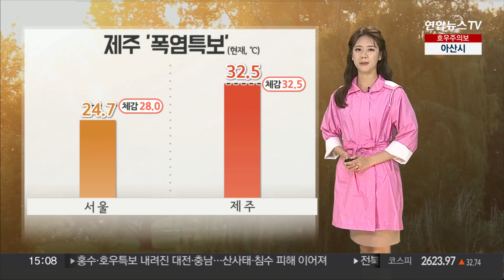[날씨] 모레까지 전국 비…시간당 100㎜ '극한 호우' / 연합뉴스TV (YonhapnewsTV)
[날씨] 모레까지 전국 비…시간당 100㎜ '극한 호우'

주말을 앞두고 있는데요.

여전히 세찬 비가 쏟아지고 있습니다.

현재, 레이더 현황을 보시면 충청과 전북, 경북 지역에 강한 비구름이 머물고 있고요.

일부 전북 지역은 시간당 40mm 안팎의 집중호우가 이어지고 있습니다.

이번 비는 돌풍과 벼락을 동반해서 요란하게 내리고 있고요.

내일 충청과 전북 지역은 시간당 100mm에 달하는 극한 폭우도 예보가 됐습니다.

해안가를 따라서는 강풍특보가, 충청 이남 지역을 중심으로는 호우특보가 발효된 상황인데요.

앞으로 내리는 비의 양도 무척이나 많습니다.

모레까지 충남과 전북 지역에는 400mm가 넘는 물벼락이 떨어지겠고요.

충북과 전남, 경북 지역으로도 300mm가 넘는 집중호우가 예상이 됩니다.

비가 장기간 이어지면서, 지반이 많이 약해져 있고요.

서울을 비롯한 전국 곳곳에 산사태 위기경보, 심각 단계가 발령이 됐습니다.

크고 작은 피해가 속출하고 있습니다.

대비 철저하게 해주시길 바랍니다.

한편, 제주는 폭염주의보가 발효 중입니다.

현재 기온, 32.5도 보이고 있고요.

습도가 높아서 체감 더위는 더 심한 지역이 있습니다.

주말인 내일은 남부지방을 중심으로 무더위가 예상됩니다.

비는 일시적으로 소강상태를 보이기도 하겠지만, 다음 주 중반까지 비 예보가 길게 들어 있습니다.

최신 기상정보 잘 확인해 주셔야겠습니다.